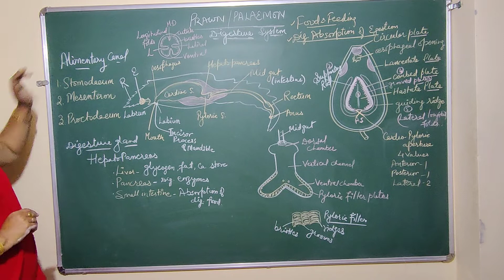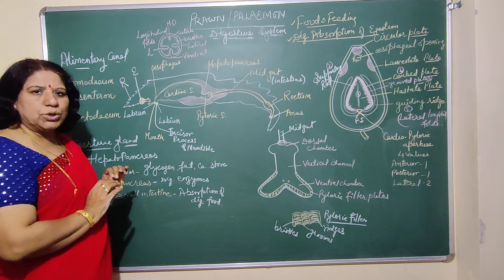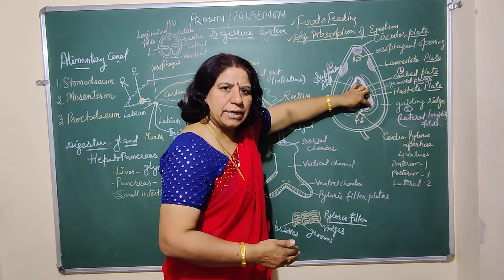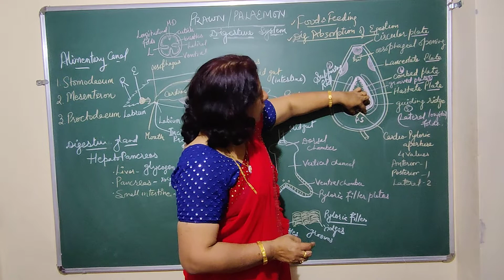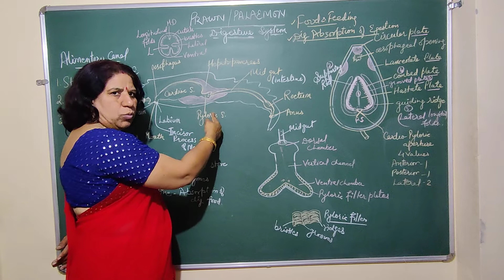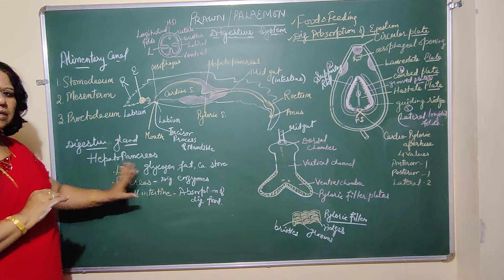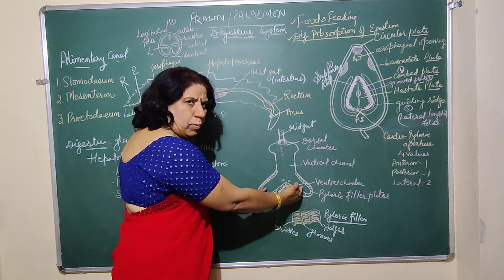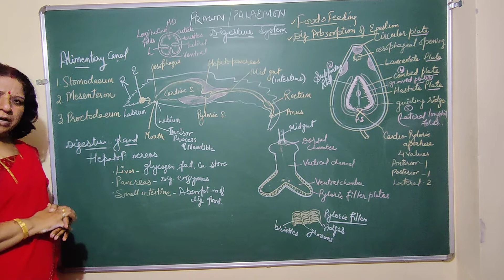prawn/palemon digestive system